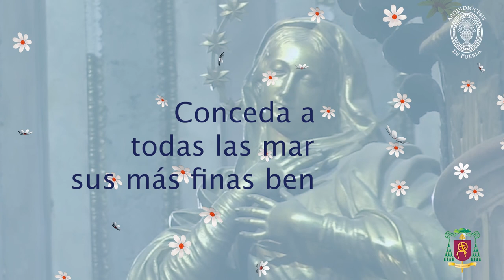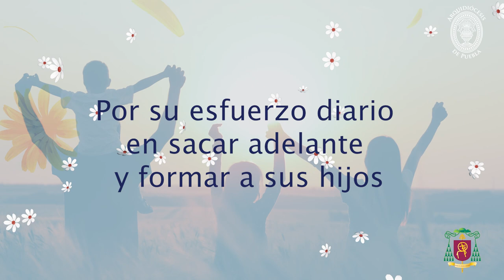¡Feliz Día de las Madres! - Arquidiócesis de Puebla